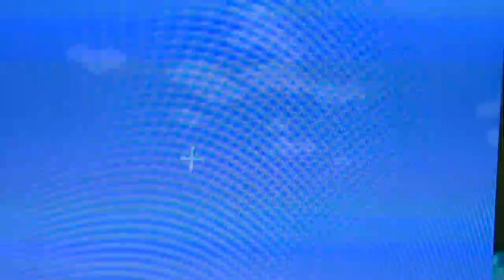Hot Air Balloon and Nightclub (Minecraft)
Showing off a hot air balloon, night club and other things outside of Funland.